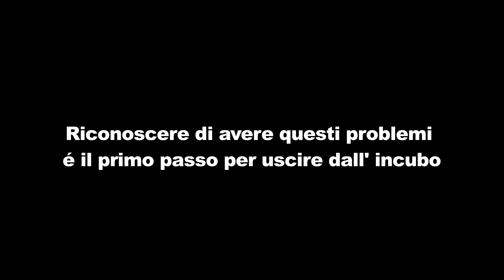Non ne posso più (spot) - puntata 1